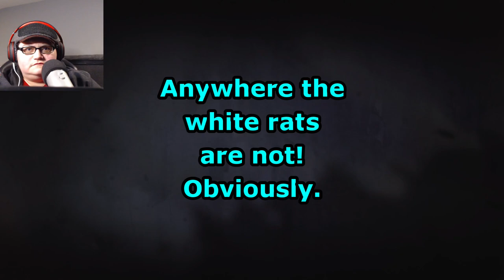The Ultimate Ratnado | A Plague Tale: Innocence - Part 16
Amicia and her group journey through the city, seeking a final showdown with Vitalis.

Also, I die a lot. It gets redundant.